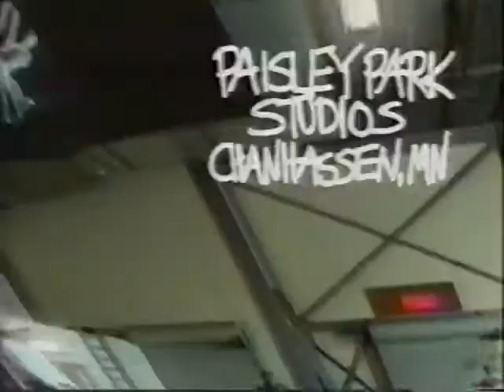Beastie Boys-MTV Sports 5/29/1992